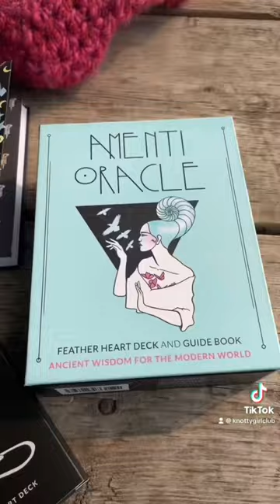mini crochet vlog + shoulder bag tutorial **•~\.•.* full tutorial on my channel!